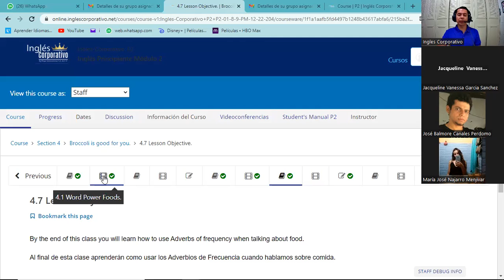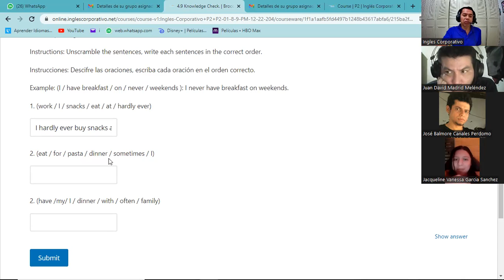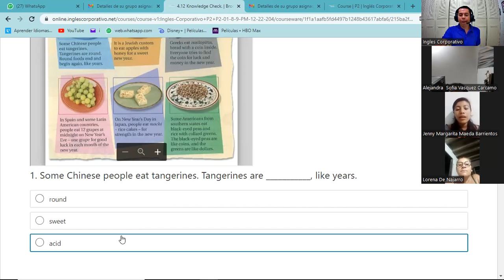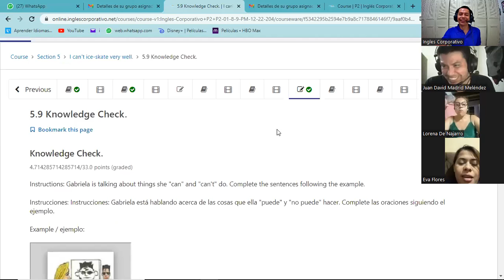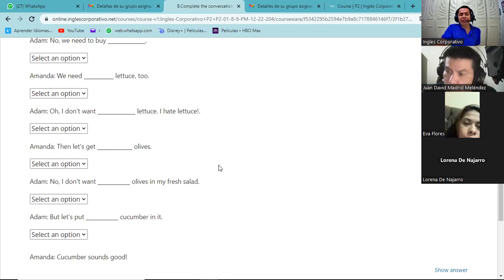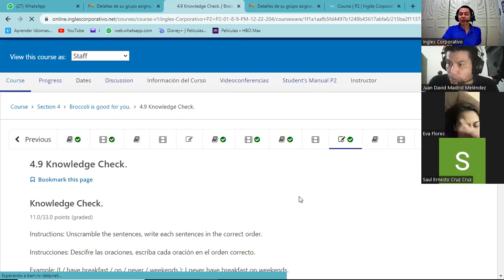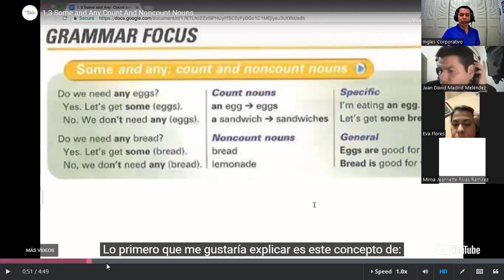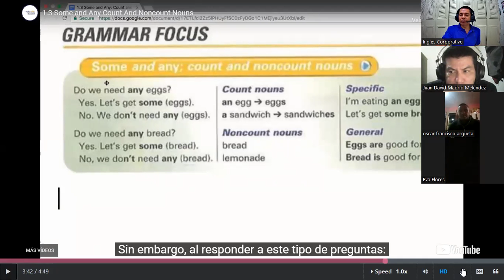Inglés Corporativo- 12-12-2022 - Some and any: Count and noncount nouns & conversation